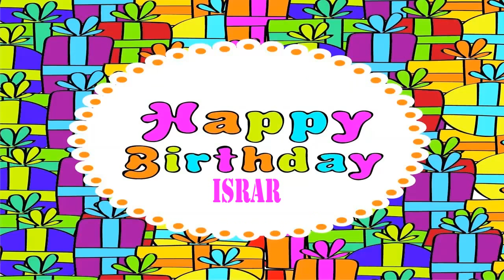Israr Wishes & Mensajes - Happy Birthday